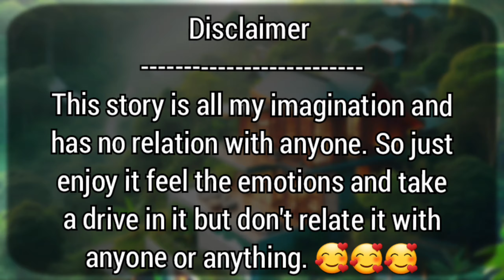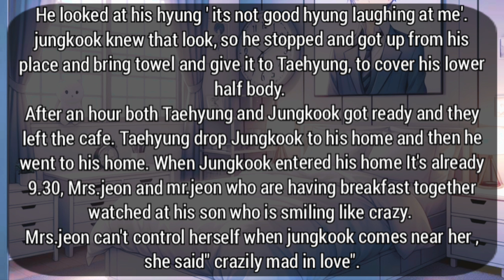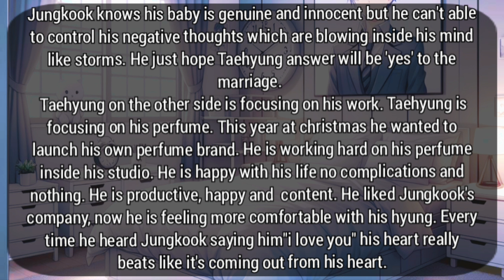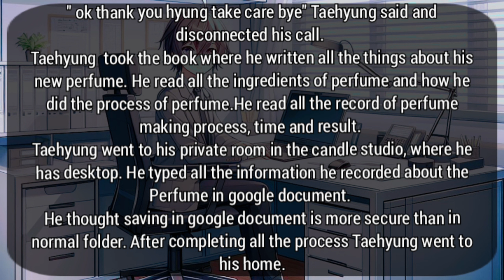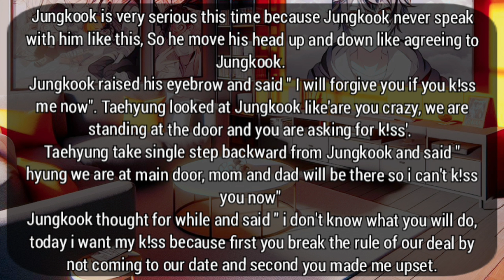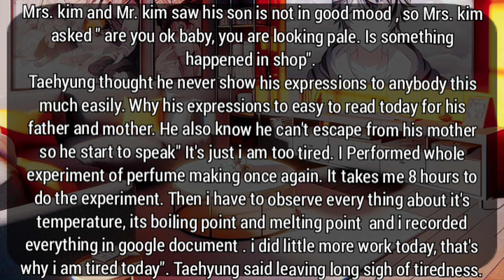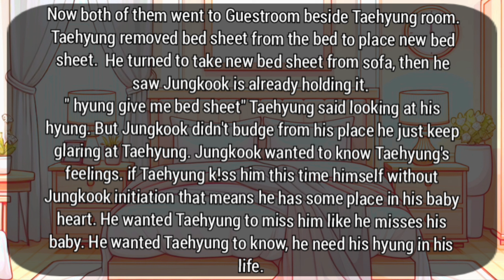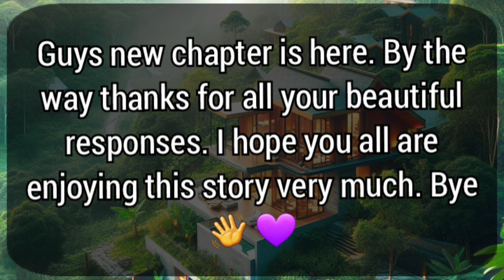PT13 Jk loves tae since childhood and want make tae his, what about tae? Taekook Marriage love story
Jk loves tae since childhood and wants to make tae his, what about tae? Taekook Marriage love story.

kook loves tae since childhood but what about tae, and what will jk and his and tae's parents will do to make tae fall in love with kook.